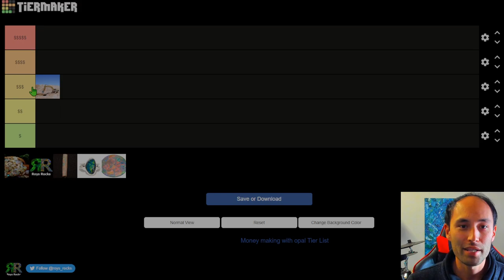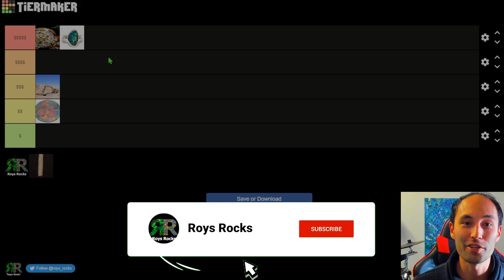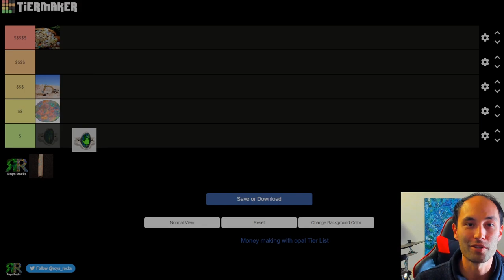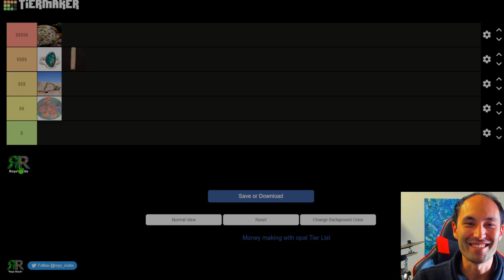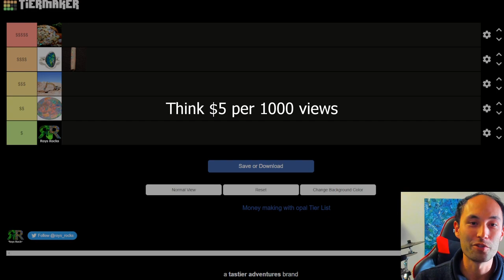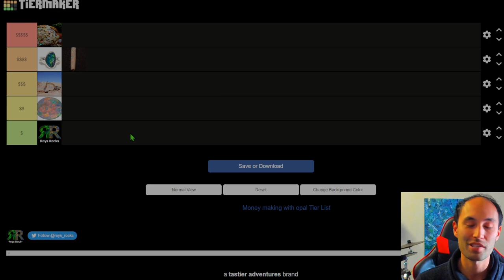How To Make Money With Opal? Ranking A Few Money Making Methods.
Money making with opal can be tough but... who really wants money anyway? Here I rank a few options based on my discussions with a large number of people that do all sorts of things with opal (mining, cutting jewellery making).

Mailbox:
Hilton Plaza
South Australia 5033
Australia

Timestamps
00:00 Making money with opal
00:51 Mining opal
02:16 Reselling opal
04:14 Cutting opal
06:01 Making jewellery
07:57 Collective/investing in opal
08:40 Youtube channel